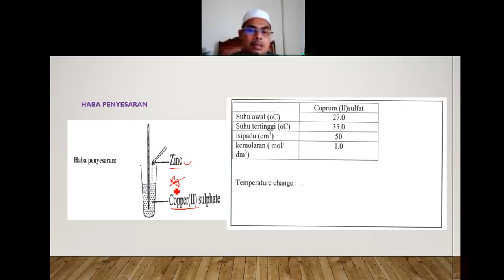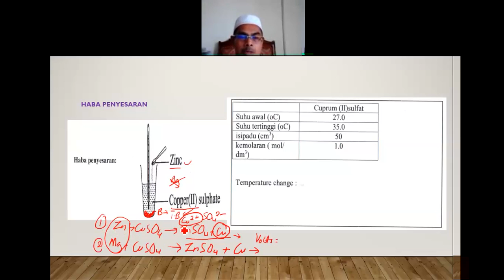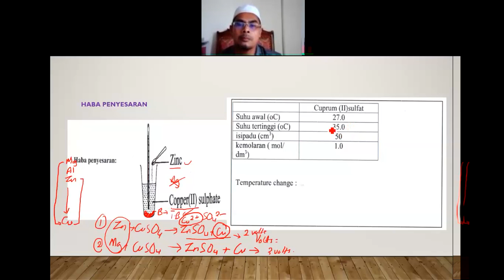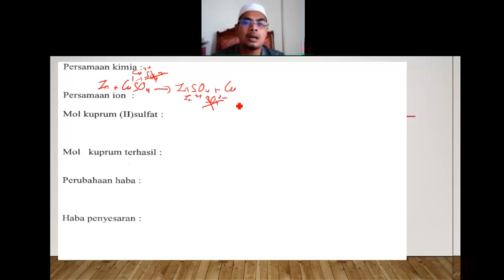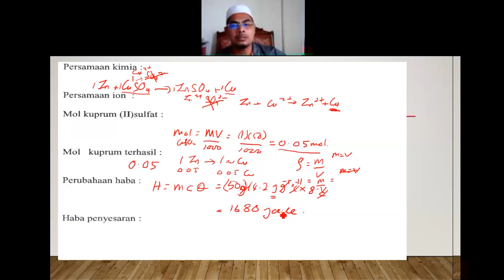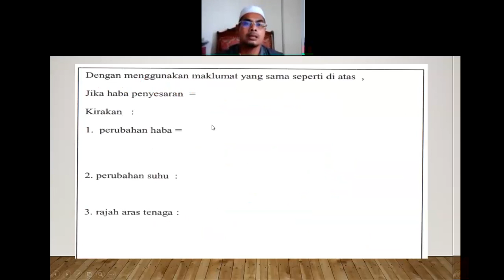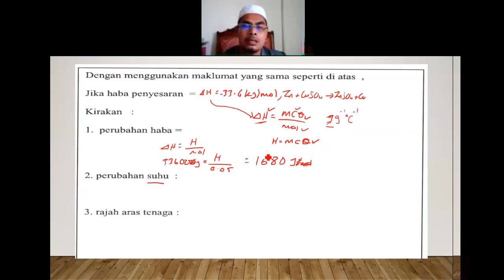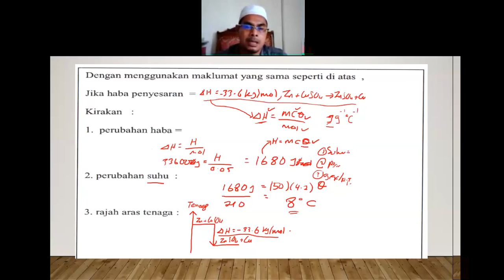KSBA MASTERI KIMIA SPM: TERMOKIMIA; HABA PENYESARAN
Apa itu KSBA?
K - Kelas
S - Selain
B - Bahasa
A - Arab

Sempena Peperiksaan SPM tidak lama lagi, Ustaz Selambe berbesar hati memuat naik video pelbagai subjek untuk membantu para pelajar SPM mencapai kecemerlangan... bukan sekadar Bahasa Arab.

Video dipetik daripada:
Faiza Jaya Mega Online Class (FJMOC) 2020.